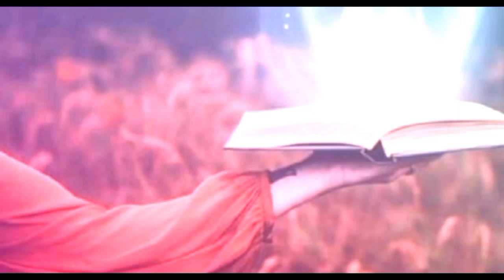peshawar main match k doran larai 2 afrad Mary gay | Fight during Peshawar cricket match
1) peshawar match k doran larai
2) peshawar cricket match k doran larai
3) peshawar fight in cricket match
4)  peshawar main match k doran larai 2 afrad Mary gay
5) peshawar cricket match fight
6) peshawar
7) peshawar news
8) zaki peace4world